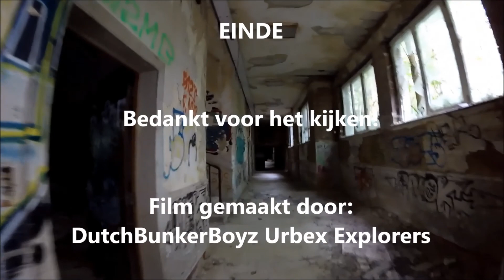Verlaten Villa met zwembad Villa Prairie 2018